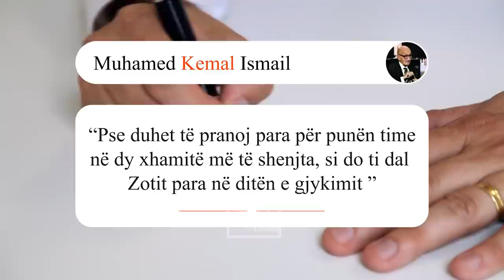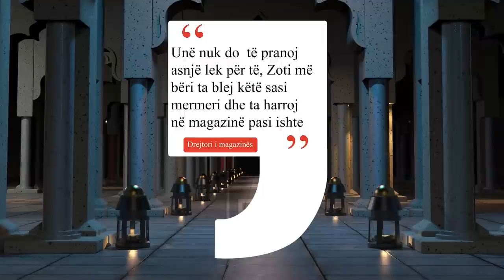Arkitekti qe ndertoi xhamine e profetit Muhamed a.s pa mrekulline nga Allahu - Ngjarje emocionuese